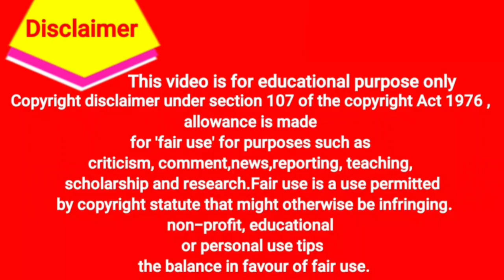চার দিনের বৃষ্টিতে পুরুলিয়ার জলছবি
চারদিনের বৃষ্টিতে পুরুলিয়ার জলছবি
Hi,
purulia rain
Purulia weather

Keyboard inquiry
1) Purulia weather
2) purulia weather update
3) পুরুলিয়া নিম্নচাপ

purulia district has been waterlogged by four days long continuous rain it has been happened by the four days depression
kansai river and patuli river flooded it bridges and its adjoining areas